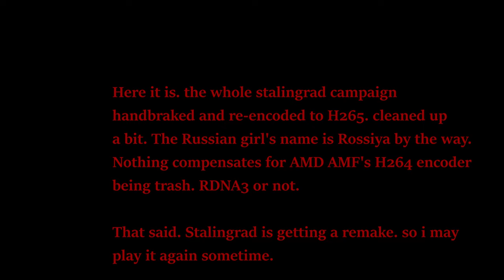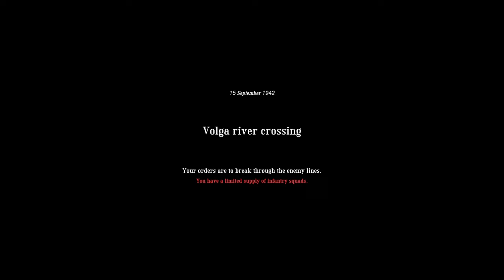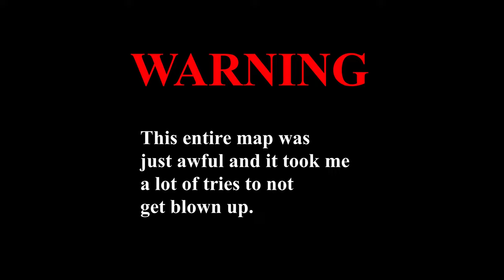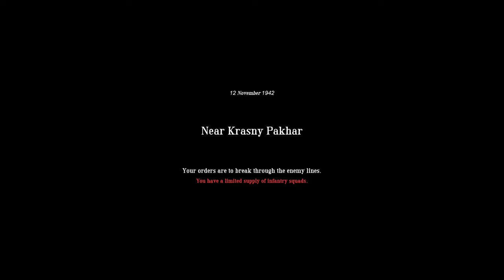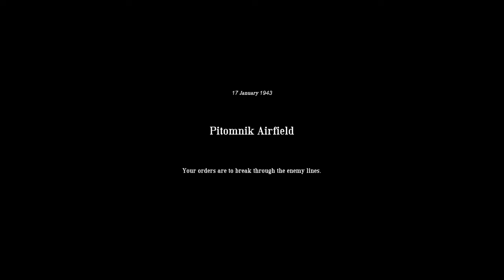Easy Red 2 - Stalingrad DLC Game movie (Soviets) - 4K 2160P HEVC bitrate remake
Like my old Anzio campaign. The stalingrad one was played with AMD AMF RDNA3's H264 encoding. I did what i could, but with me misplacing the source files (I need a DAS...) i couldn't correct the messed up sounds or streamline the music. Hopefully I still have the files for the Marimari campaign.

ATTENTION! I do have Odyse and Rumble (Peertube instances do not respond to request for a account) with itsFOSS, and Dlive and Kick for twitch replacements and Revolt or FOSScord/Spacebar for a Discord replacement along with Bluesky for twitter! I'm the one who has the old Clash n Slash videos. All i ask is that you use a hardened browser with the anti-canvas addon, a hardened mail address like Proton or Mailfence and alias protection like Addy or Duck addresses and of course Donotspy11 and simplewall for any suspicious data mining. When you watch me on Odysee or Rumble. you get these benefits-
WHAT ARE you waiting for? Look for me now on Librewolf!